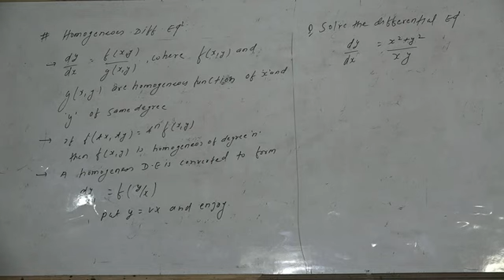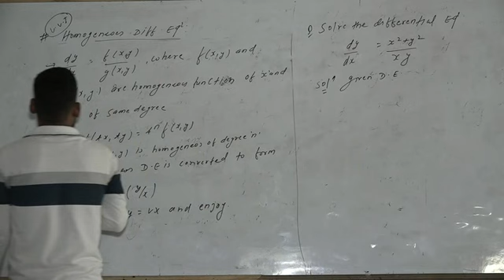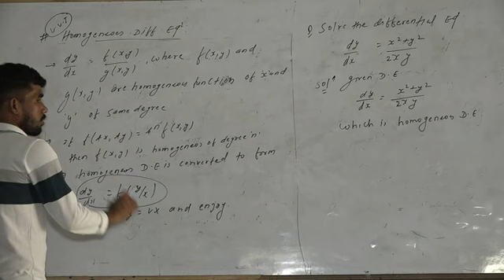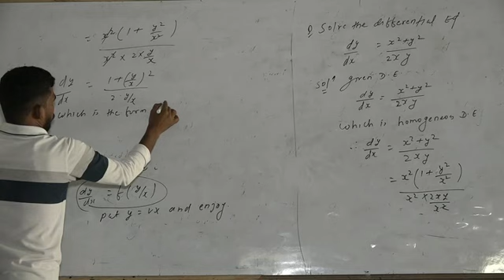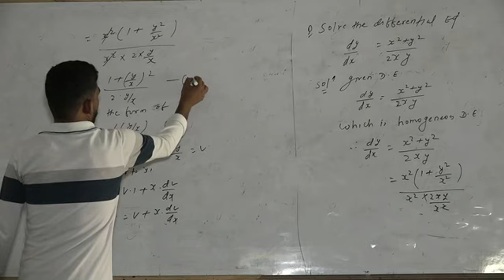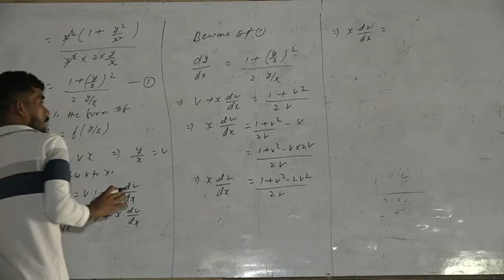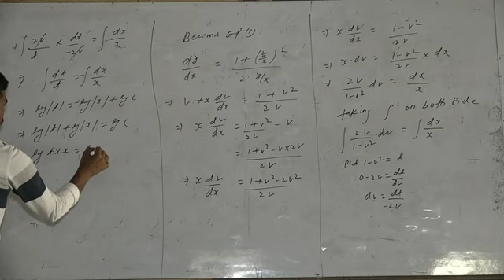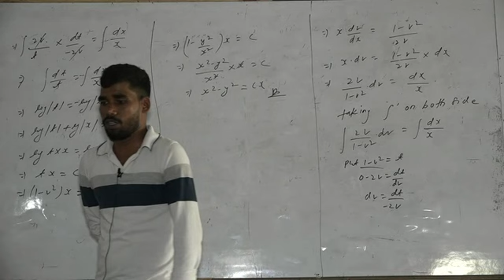Differential Equation_Math Class XII Video 07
Math Differential Equation#Geeta Science Inter Mahavidyalaya